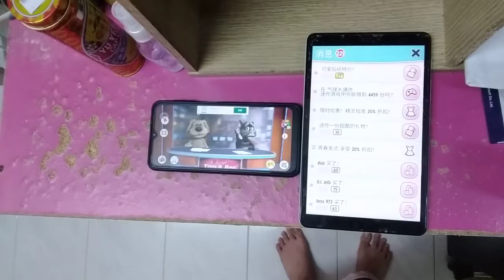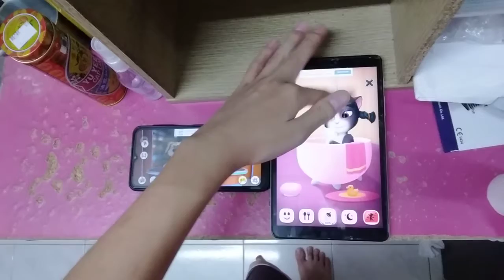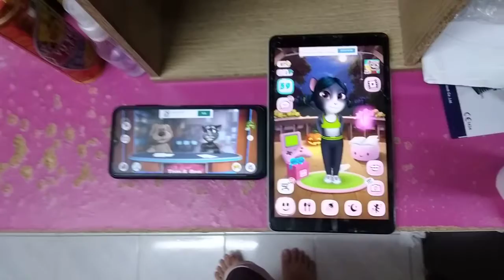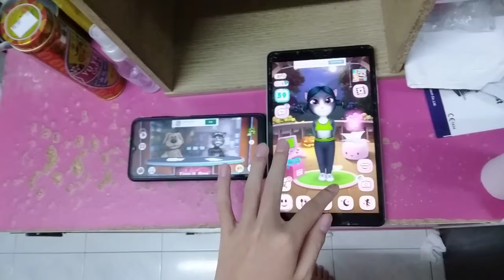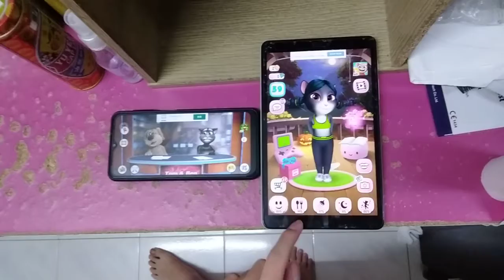Talking News & My Talking Angela Echo 6174